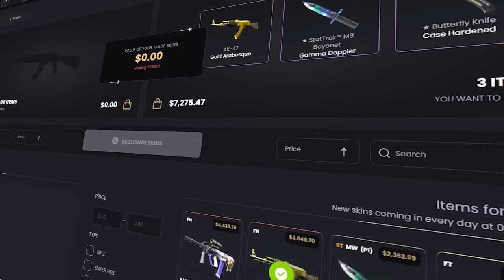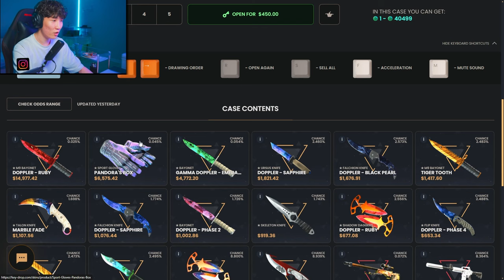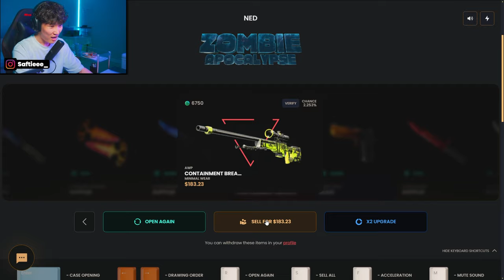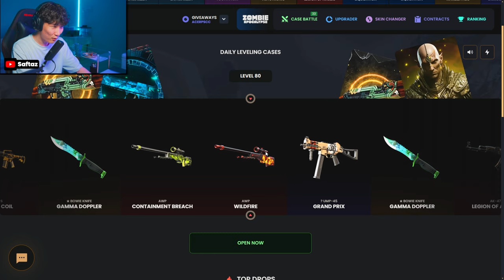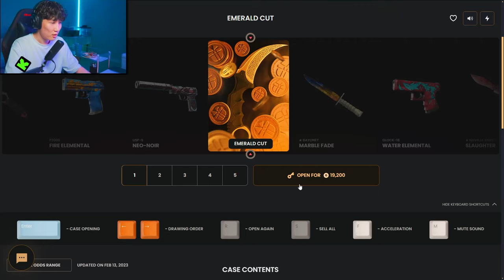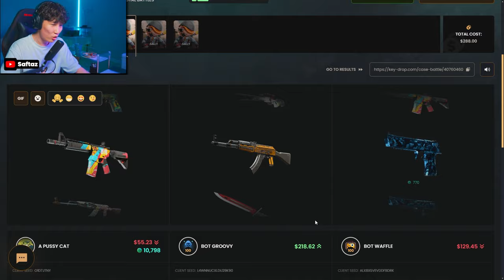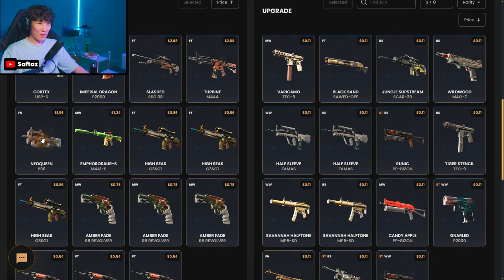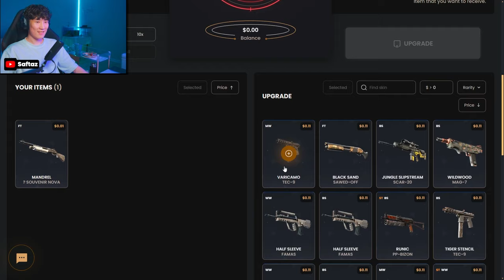БИ Л АЗГҮЙ ЮМ БАЙНА ДӨӨ 😥 KEYDROP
KEY-DROP
📌Free 0.50 USD and +10% bonus at deposit promo: Saftaz